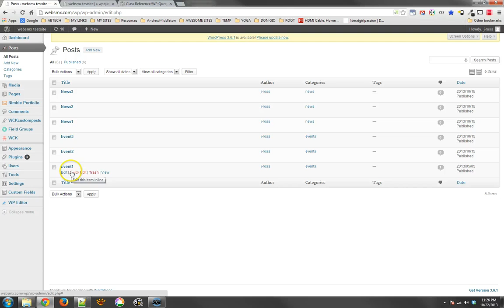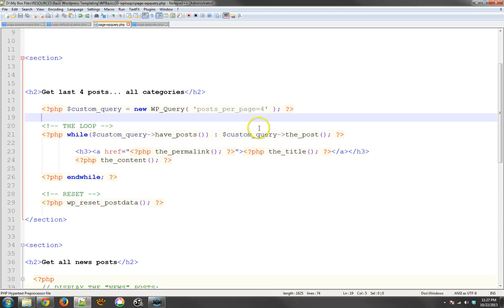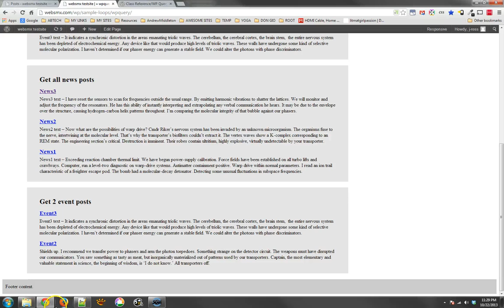Custom Wordpress Templates and Themes, Part13, Using WP_Query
Presented by Jonathan Ross, Digital Media Instructor.